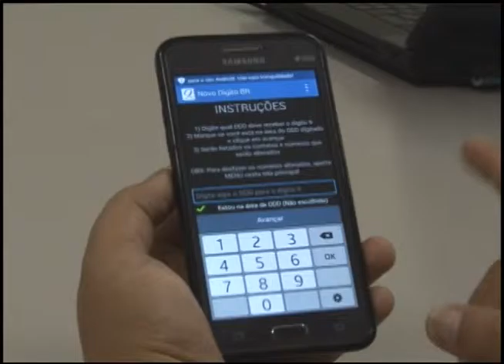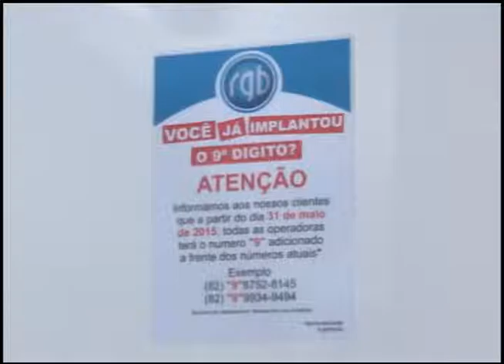NONO DIGITO VALENDO